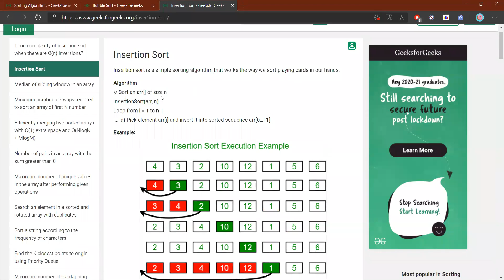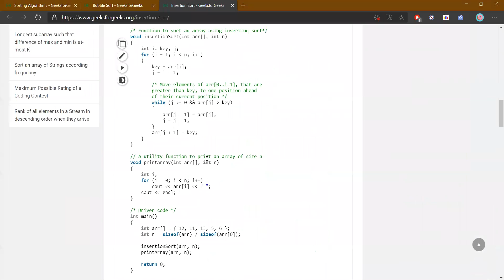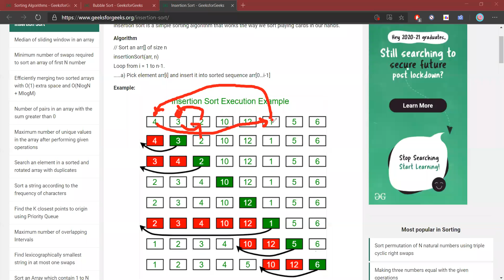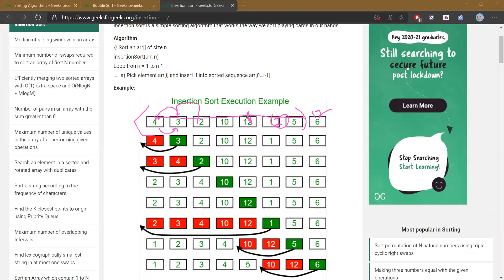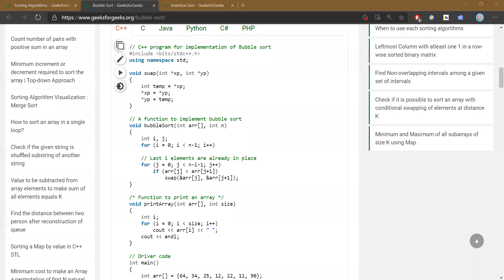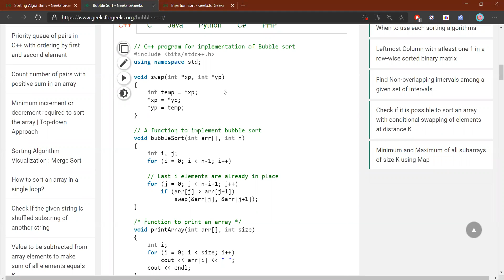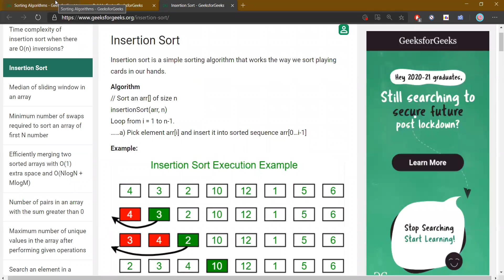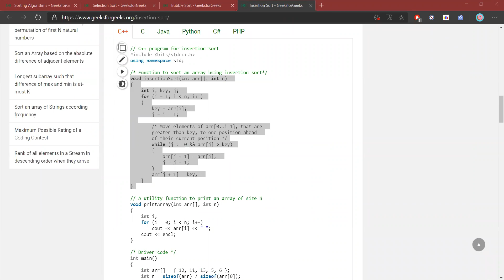Insertion,Bubble & Selection Sorting Algorithms | TechBairn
This video is an extraction from our regular live classes of competitive programming(CodeSlayer).

This video is explained by our trainer Zatin Meraz who is currently SDE-1 at Zeta India(Directi).